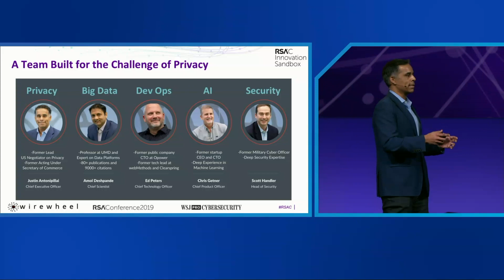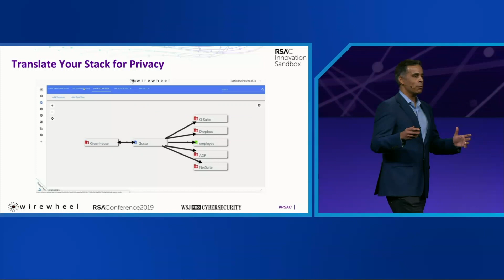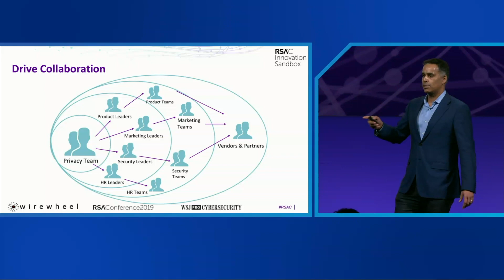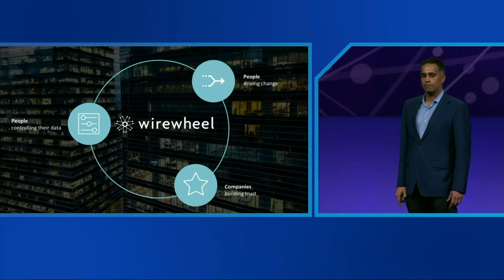Innovation Sandbox 2019 - WireWheel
Justin Antonipillai, Founder and CEO, WireWheel

The RSAC Innovation Sandbox Contest has crowned the Most Innovative Startups who create cutting-edge technologies to minimize infosec risk for the past 13 years! Come witness the Top 10 finalists grab the spotlight for a three-minute pitch while demonstrating groundbreaking security technologies to the broader RSA Conference community.